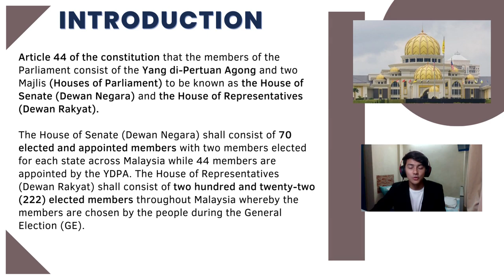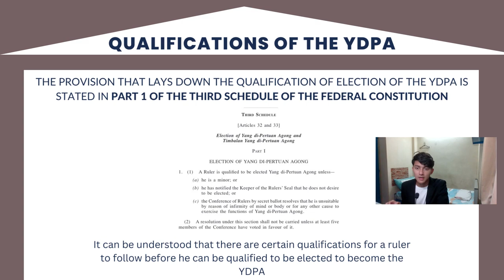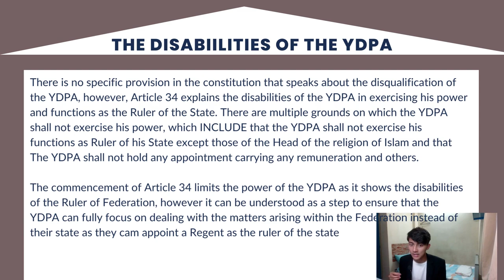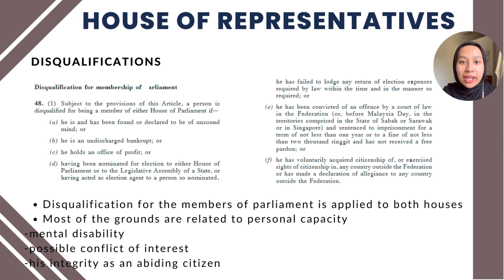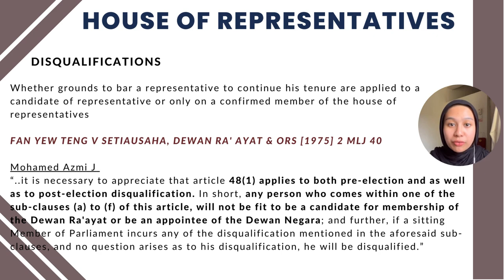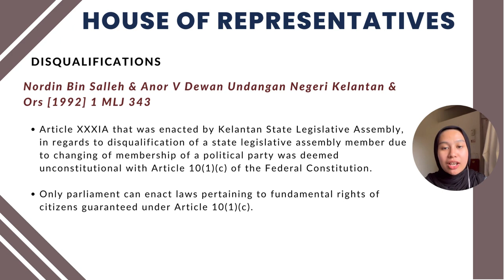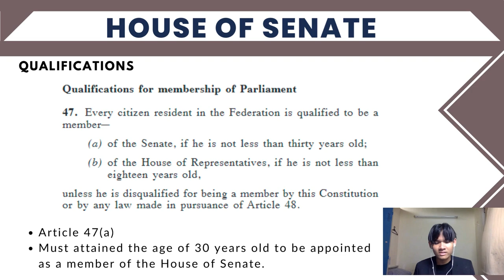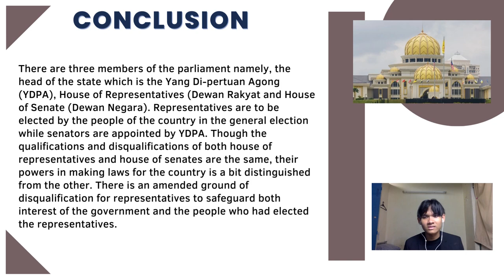Membership, Qualification and Disqualification of Members of Parliament.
Farah Tasnim binti Irwan
Ahmad Amzar bin Aznul Affendi
Arif Ashraf bin Abdullah Adnan